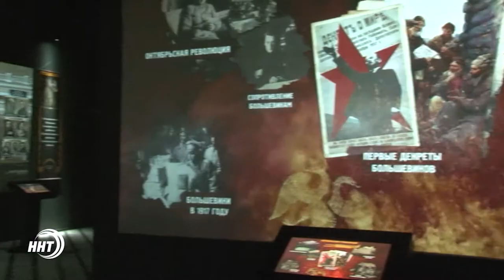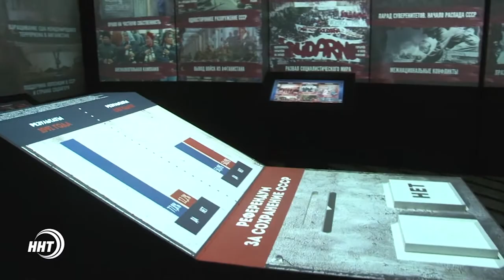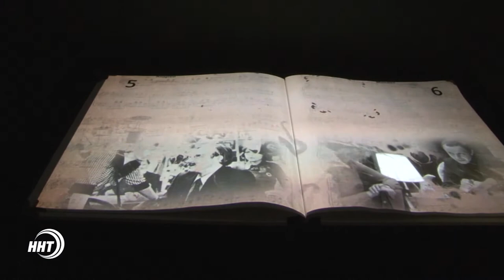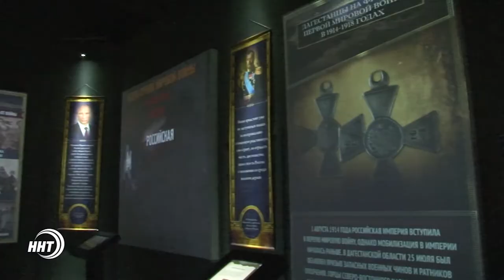Мультимедийный парк "Россия - моя история"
За первые 3 дня открытия Махачкалинское  учреждение посетило 25 тысяч человек. Сколько стоит билет. И правда ли, что визитёры могут прилечь прямо посреди экспозиционного зала - смотрите в сюжете Ларианны Шамхалаевой.